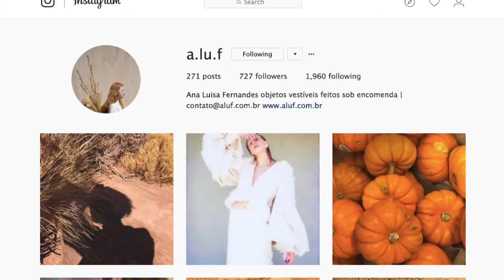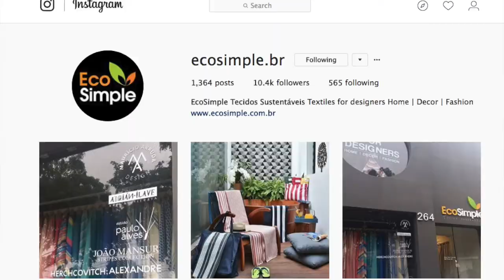Como criar uma marca de moda sustentável e consciente? por Ana Luisa Fernandes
Nesse vídeo você vai conhecer a Ana Luisa, idealizadora de uma nova marca de moda sustentável e consciente e ela conta neste vídeo como nasceu a a.lu.f

Você vai perceber que a marca  a.lu.f se preocupa com o HUMANO, fazendo o uso de mão de obra totalmente manual respeitando o ciclo natural humano, com o MEIO AMBIENTE onde ela usa apenas fibras naturais e materiais orgânicos , para construir os seus produtos e o ECONÔMICO, optando por trabalhar com empresas nacionais gerando renda local e valorizando a matéria-prima brasileira.

A Ana Luisa foi uma das minhas alunas na FAAP e fico lisonjeada em poder compartilhar com você as "poesias vestíveis" que ela produz.
INSPIRE-SE!

Informações:
Manifesto Anti-fashion | Li Edelkoort
Moda com propósito | André Carvalhal